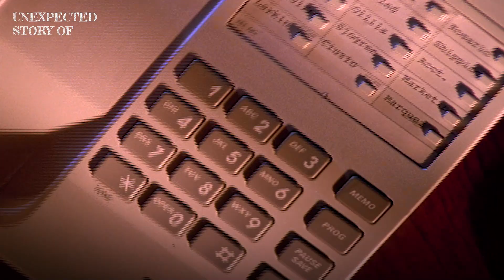La Véritable Histoire Derrière SCREAM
Préparez-vous à revisiter le monde effrayant de "Scream" comme vous ne l'avez jamais vu auparavant ! Découvrez l'histoire inattendue derrière le film d'horreur emblématique de 1996. On va vous révéler des faits inconnus et époustouflants que même les fans inconditionnels pourraient ne pas connaître.
De la découverte du tristement célèbre masque Ghostface aux secrets indicibles des coulisses qui ont fait de ce film un phénomène révolutionnaire, nous explorerons chaque rebondissement de "Scream".
La vidéo parfaite à regarder le soir d’Halloween !

00:00 Des secrets de tournage fous
05:28 Ghostface, le meilleur tueur
07:15 La sombre et vraie histoire derrière Scream
08:23 Un mécanisme génial qui rend le film immortel
09:46 Terribles conséquences

Pour en savoir plus sur votre film ou série préféré.e, c’est

Si vous avez déjà rêvé d'être une petite souris et de vous balader sur les plateaux des plus grands films de ce monde, alors ce show est fait pour vous ! Saviez-vous qu'Harry Potter a réellement existé ? Que l'équipe technique de Titanic avait été empoisonnée ? Que la moitié des image des Dents de la Mer ont été mises à la poubelle ? Vennez découvrir les secrets, anecdotes et histoires cachées du cinéma.

Réalisation & Host : César Delorme
Productrice : Mathilde Joulié
Chef de Projet : Juliette Hallot

Le nombre de mort dans Game of Thrones est inimaginable !
Les Meilleurs Moments De La Conférence Des Guardiens De La Galaxie 3